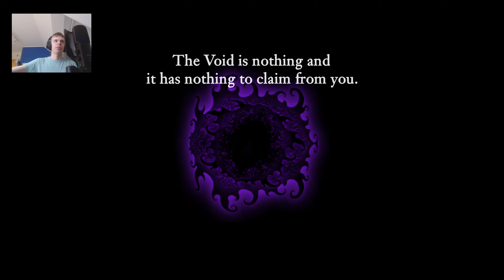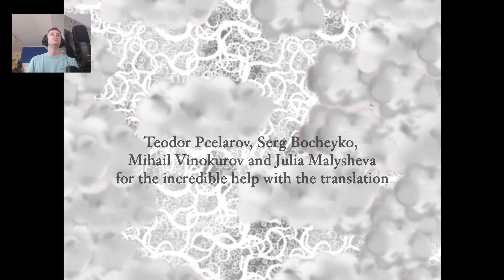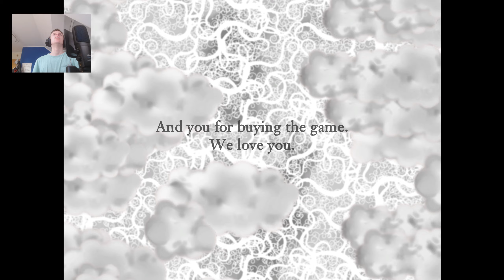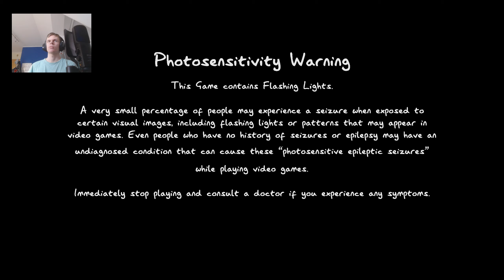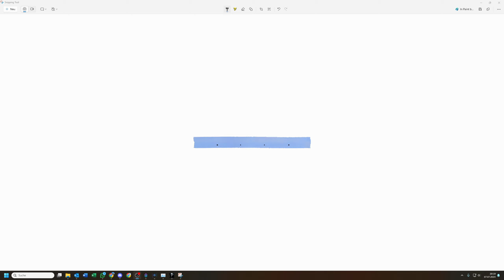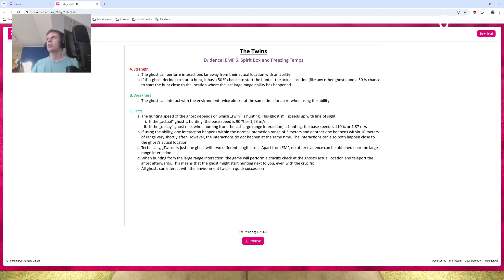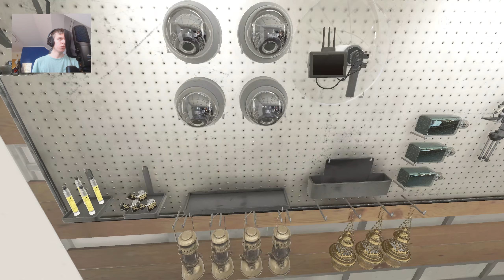08.07.2024: Nihilumbra, Buckshot Roulette and Phasmophobia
Streamed on 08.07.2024. Played games: Nihilumbra, Buckshot Roulette and Phasmophobia.
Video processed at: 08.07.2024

Chapters of this VOD
00:00 - Nihilumbra
01:18:29 - Buckshot Roulette
01:33:16 - Phasmophobia